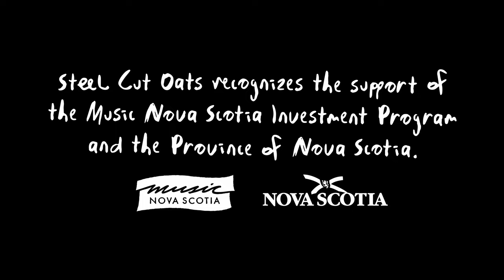Steel Cut Oats - My Funeral (Official Video)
Director: Griffin O'Toole
Director of Photography: Andrew Rhodenizer
Creative Director: Clem Olivier
Editor: Griffin O'Toole
Graphic Designer: Clem Olivier

With special thanks to Music Nova Scotia, and the Province of Nova Scotia.

You can relax
You gave someone a heart attack
And just last month
I was the one taking the punch

I was flying above
Didn't think you saw me float by
But this is my dream
I look back it all and see my defeat

And I'm asleep
I'm scared of my anxiety
And I dream
With dizzying clarity

And I see you at my funeral
And you're praying in the back row
Thinking, "what if I called"?

You're just a wreck
No you wouldn't be there in the flesh
And you send your regrets
But you leave them lying on your desk

It feels cold
To dream of you without revere
And that's why I'm alone
Now I'm lying, dying, airborne

And I'm asleep
And I dream
With dizzying clarity

And I'm asleep
And I dream
With dizzying clarity

And I'm asleep
And I dream
With dizzying clarity